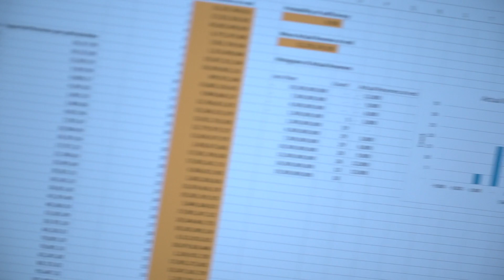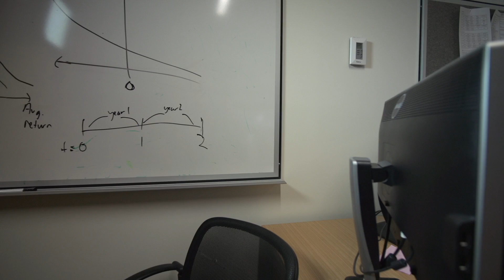Introduction to Actuarial Science | ANUx on edX | Course About Video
Actuary is rated the best job of 2015 by CareerCast.com because it pays well and offers abundant opportunities for advancement.

You may have heard of actuarial science, or you might even know an actuary, but do you know what an actuary does? During the course you’ll hear from a wide variety of actuaries about their careers.

And don’t be scared that the course will be “just a whole lot of mathematics”. Together, we will go beyond the math to learn how actuaries approach problems relating to risk, using examples from:

Finance
Investments
Banking
Insurance
You will learn how actuarial science applies mathematical and statistical methods to assess risk in these industries and other professions.

You’ll experience “hands-on” learning using Excel (or an equivalent spreadsheet tool) to project and investigate the financial condition of a company choosing appropriate strategies for the company through the use of simulations.

The course has been carefully designed for students from a wide variety of backgrounds, with secondary/high school level being the only assumption of mathematical background. Even if you don’t have any background in, for example, calculus, the course has been designed so you can skip over these sections without affecting your understanding of the rest of the course. You also do not need to have any Excel or other spreadsheet background to take the course.

For those with stronger mathematical backgrounds, extension questions are provided to test you further. You’ll learn a huge amount about actuarial science no matter what your background is!